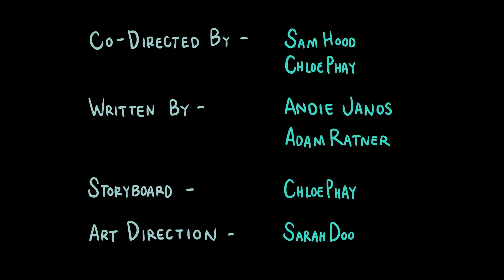Advancing Global Ocean Conservation | The Marine Mammal Center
The Marine Mammal Center partnered with animation students at the California College of the Arts to highlight the Center’s role in ocean conservation through marine mammal rescue and rehabilitation, scientific research and education.